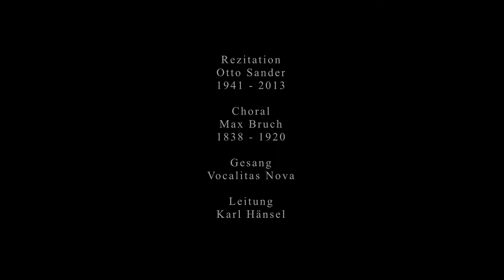EDUARD MÖRIKE - GEBET (Herr! schicke, was du willt)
Dichtung von Eduard Mörike /
Rezitation: Otto Sander /

Herr! schicke, was du willt,
Ein Liebes oder Leides;
Ich bin vergnügt, daß Beides
Aus Deinen Händen quillt.

Wollest mit Freuden
Und wollest mit Leiden
Mich nicht überschütten!
Doch in der Mitten
Liegt holdes Bescheiden.

Anmerkung: Das Gedicht besteht aus zwei Strophen die nicht gleichzeitig erschienen sind. Der Erstdruck der zweiten Strophe erschien 1832 im Maler Nolten. 1848 veröffentlichte Mörike eine Gedichtsammlung, in der sich das Gedicht in der Form eines Zyklus bestehend aus zwei Teilen vorfindet.